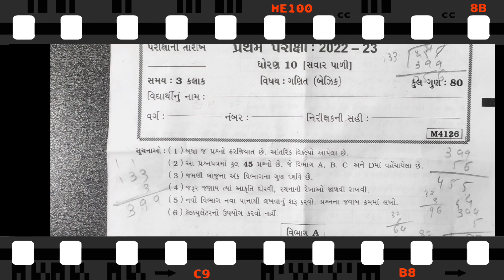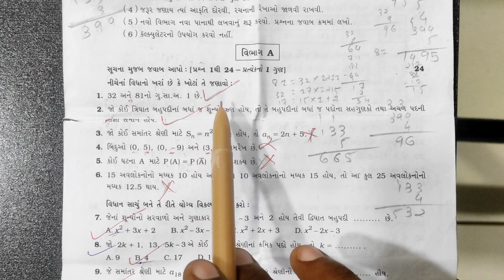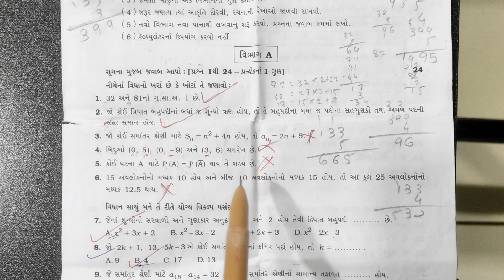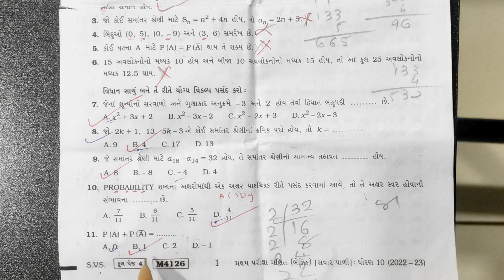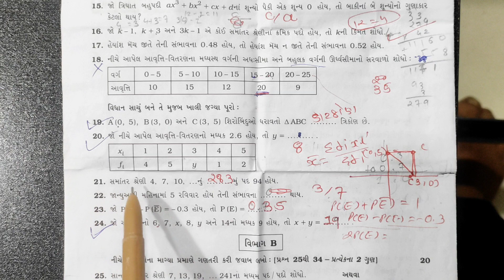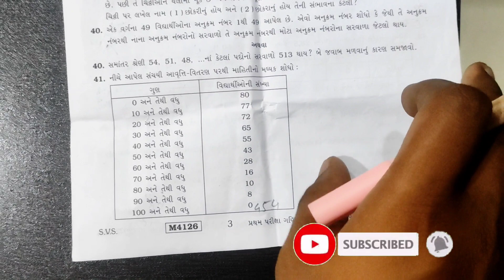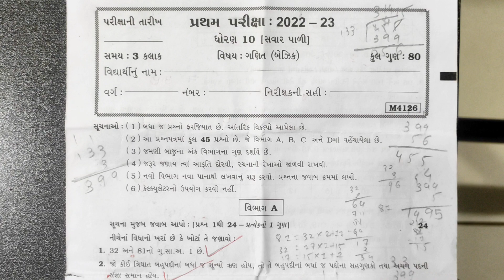Maths Std 10 10 October 2022 First Exam paper Solution | Std10 Maths SVS Paper Solution 10-10-22